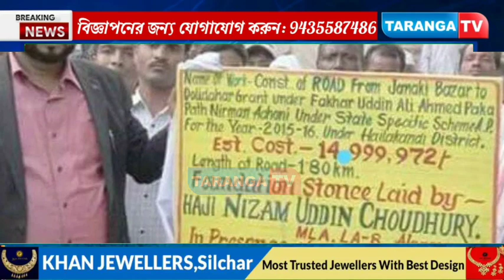জানকী বাজার - ধলিডহর গ্রামীণ সড়ক বেহাল, প্রতিবাদে উত্তাল এলাকা